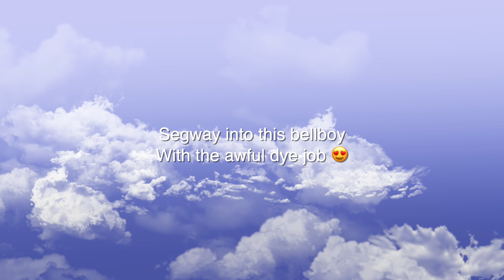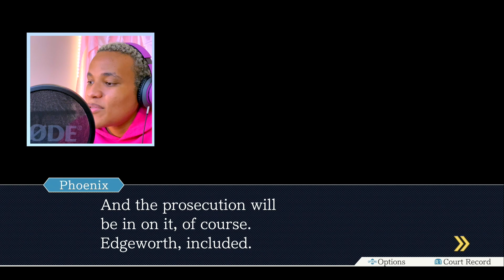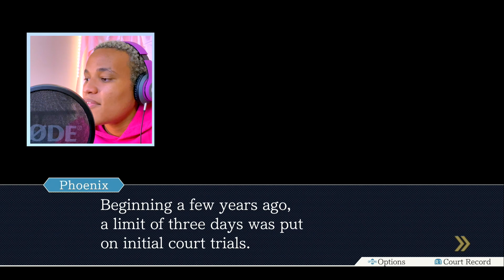SHE CALLED ME A BOTTOM! (Ace Attorney Trilogy Part 2)